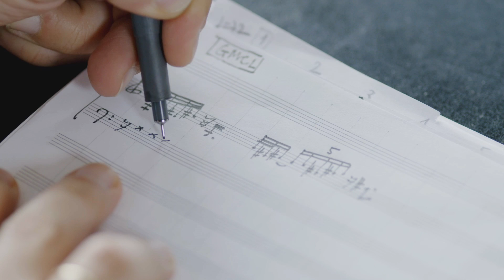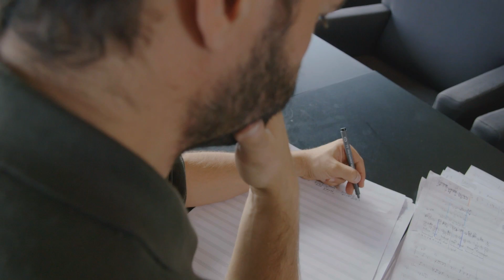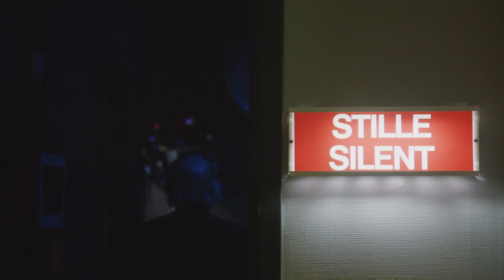Kaija Saariaho and Vasco Mendonça, Rolex Mentor and Protégé in Music, 2014–2015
Composing music is a solitary occupation. For Finland’s Kaija Saariaho and her protégé, Portugal’s Vasco Mendonça the mentorship delivered a rare opportunity to “enrich” each other discussing music in concert halls around Europe and in the United States.